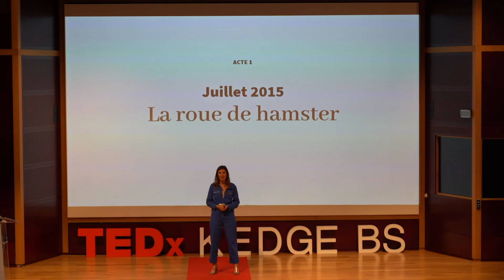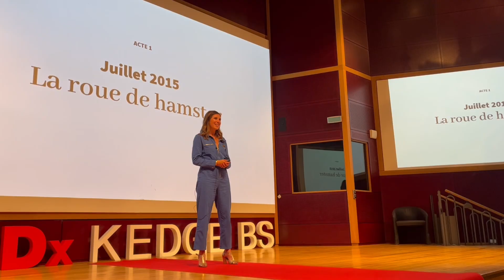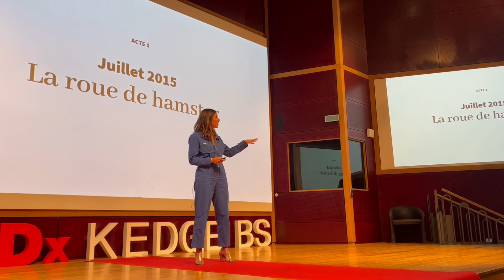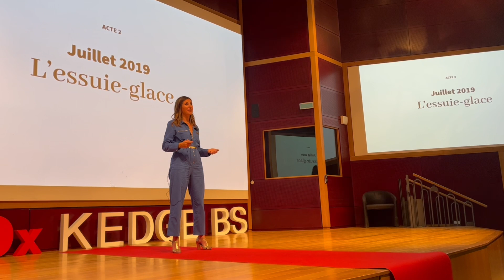Je n'ai plus peur du dimanche soir | Charlotte Desrosiers | TEDxKedgeBS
Comment trouver sa voie ? Si vous pensez que c'est un test de personnalité qui va vous aider, vous n'êtes pas les seuls - mais d'après Charlotte Desrosiers, il y a une autre approche bien plus puissante.

Charlotte Desrosiers partage son histoire avec authenticité et raconte comment suite à un burn-out elle a changé de vie.
Après une brillante carrière en marketing, aujourd'hui elle éveille les consciences sur le fait que nous avons tous le droit d'être à notre place, d'être soi et qu'il n'est pas nécessaire d'attendre un accident de la vie pour trouver sa voie, écouter sa petite voix, se dire Pourquoi pas moi et se mettre en chemin.

Dans cette présentation, elle partage les 4 piliers pour se sentir à sa place, ne plus avoir l'impression de travailler, se sentir aligné, avoir une vie pleine de sens pour soi et ne plus avoir peur du dimanche soir.

 "Je n'ai plus peur du dimanche soir"

Comment ne plus avoir peur du dimanche soir ?
Comment se lever avec enthousiasme tous les jours de la semaine ?
Comment trouver sa place ?
Si vous pensez que c'est un test de personnalité qui va vous aider, vous n'êtes pas les seuls - mais d'après Charlotte Desrosiers Natral, il y a une autre approche bien plus puissante.

Suite à un burn-out, Charlotte Desrosiers Natral souhaite éveiller les consciences sur le fait que nous avons tous le droit d'être à notre place, d'être soi et qu'il n'est pas nécessaire d'attendre un accident de la vie pour trouver sa voie, écouter sa petite voix, se dire Pourquoi pas moi et se mettre en chemin.
Dans cette présentation, elle partage les piliers pour se sentir à sa place, ne plus avoir l'impression de travailler, se sentir aligné et ne plus avoir peur du dimanche soir. This talk was given at a TEDx event using the TED conference format but independently organized by a local community.